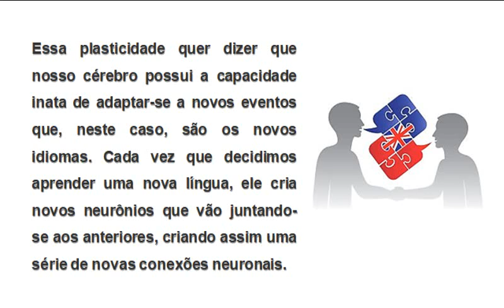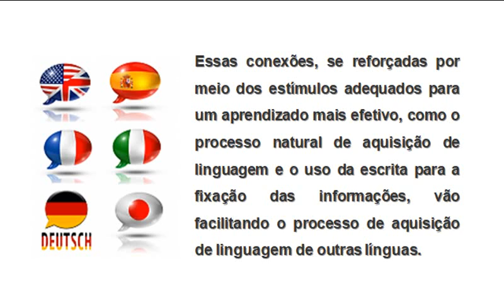Aprender mais de um idioma ao mesmo tempo: é possível?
Baixe nosso ebook gratuito e saiba como definitivamente ser capaz de aprender qualquer língua:https